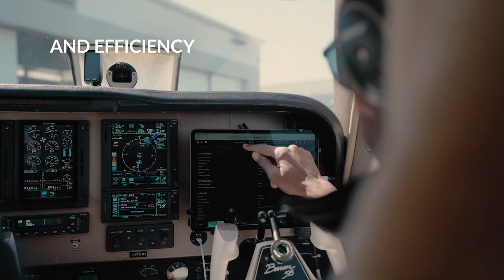Acubed Develops AI for Commercial Flight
Acubed, Airbus' innovation center in Silicon Valley, is developing more AI flight functions to increase aircraft safety, reliability and efficiency. This video showcases their flying test bed, machine learning development process, and how their algorithms successfully land the A350 XWB autonomously.